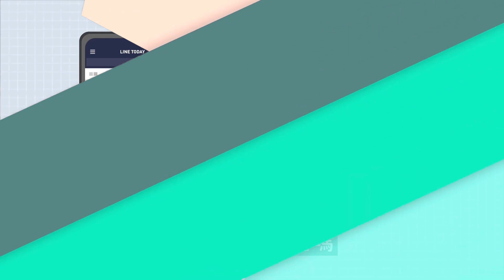病母過世 他想從遺產拿回醫費 被法官打槍【視在哈LAW_訪談｜陳宇安律師＆簡大為律師 x LINE TODAY 】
本集重點：
一、親人為錢反目成仇的故事
二、喪失繼承權的事由
三、遺產分配令人唏噓的案例
四、面對遺產繼承應建立的法律觀念